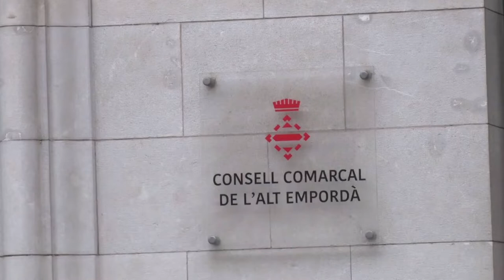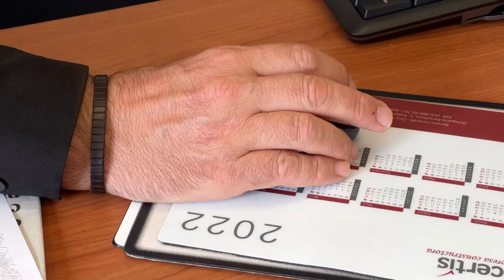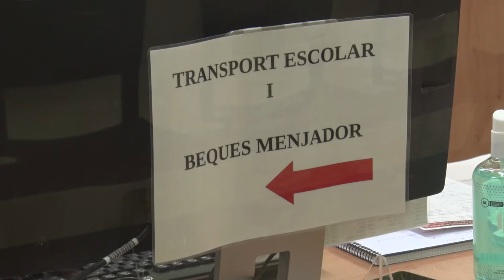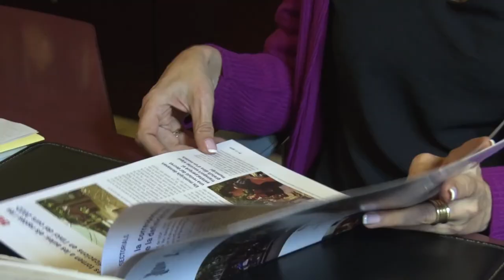Els consells comarcals demanen acabar amb "l'infrafinançament"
"Al límit". Així descriu la situació de les finances del Consell Comarcal del Ripollès, Joaquim Colomer, que és també el president del Fòrum Comarcal de l'ACM. Ell i altres presidents de consells comarcals reclamen a la Generalitat acabar amb "l'infrafinançament" dels ens comarcals. Tots ells, cadascú amb els seus matisos, també demanen una reflexió sobre com es distribueixen els recursos entre els consells.